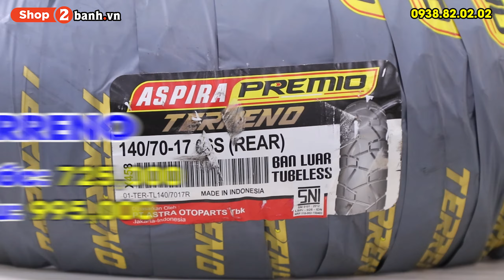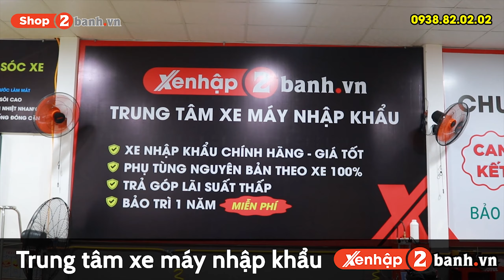Yamaha R15 lên vỏ siêu "ngầu" chống trượt tốt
Có nhiều lý do để bạn chọn vỏ xe cho Yamaha R15 như: gai đẹp, đi êm, bền, chống trượt, bám đường,… hay vì thương hiệu uy tín bạn yêu thích. Tất cả đều được tổng hợp trong clip để bạn dễ dàng chọn lựa.